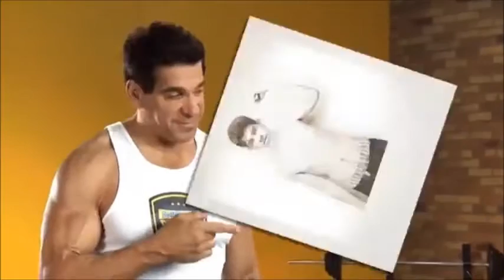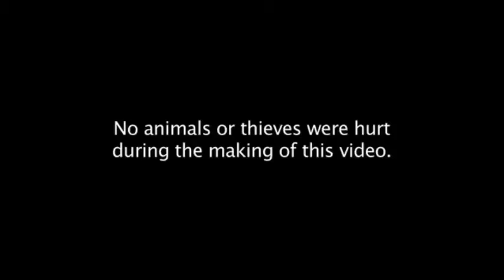Lou Ferrigno Career Highlights and International Sports Hall of Fame Induction